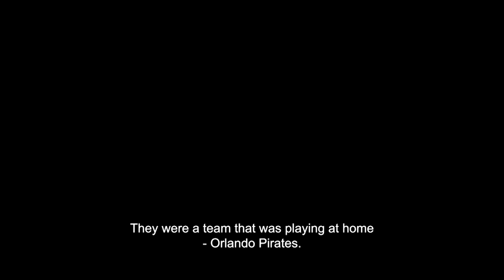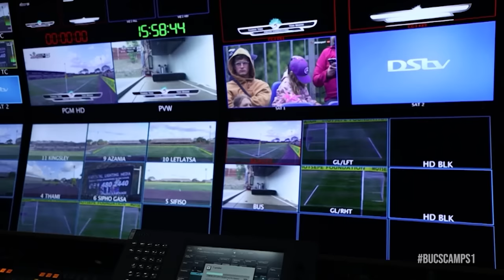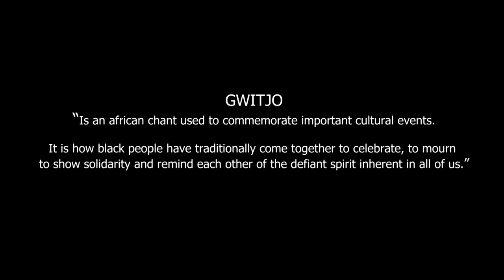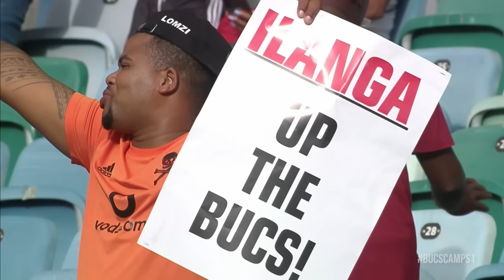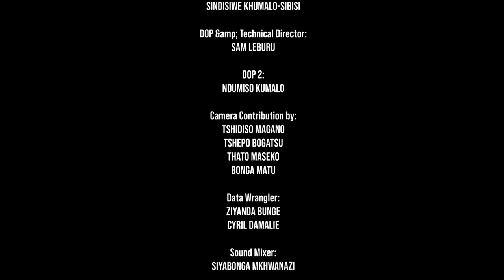Orlando Pirates | BucsCampS1 Sailing The Seas of Victory | Part 2 "Unwavering Spirit"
This captivating documentary chronicles the rise of the Orlando Pirates FC in the 2022/23 season. Through in-depth interviews, exclusive behind-the-scenes footage, and captivating storytelling, the 3-part doccie showcases the indomitable spirit, unwavering determination, and fierce dedication of the players, coaches, and fans who have propelled the club to greatness.

"Sailing the Seas of Victory" is a testament to the enduring spirit of the Orlando Pirates FC and the power of football to inspire, unite, and transform lives. It showcases the unwavering belief in the pursuit of excellence and the collective determination to conquer the challenges that arise along the way, making it a must-watch for football enthusiasts and fans of sporting triumphs alike.

Part 2 - "Unwavering Spirit"

Episode 2 captures the team's electrifying performances, tactical strategies, and pivotal moments that propelled them forward. Focusing on the MTN8, we witness intense training sessions, thrilling matchday experiences, and interviews with players and coaching staff. Viewers gain insight into the unwavering spirit unshakable resolute and collective effort that drove Orlando Pirates FC towards their ultimate goal.